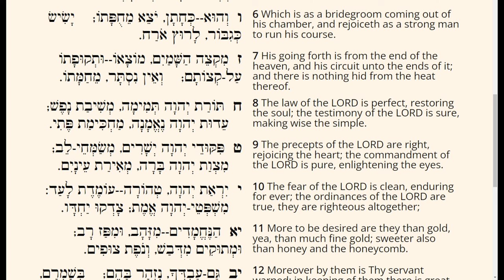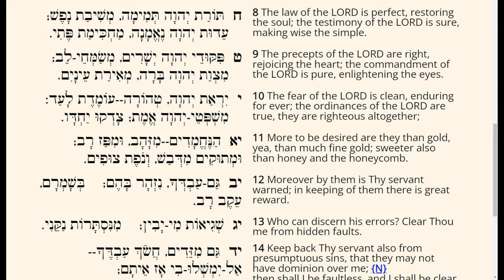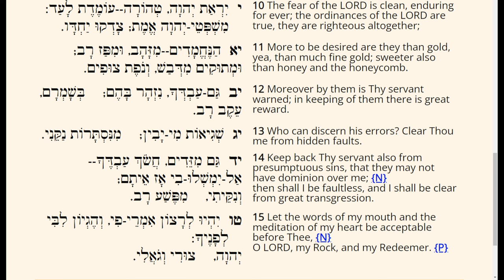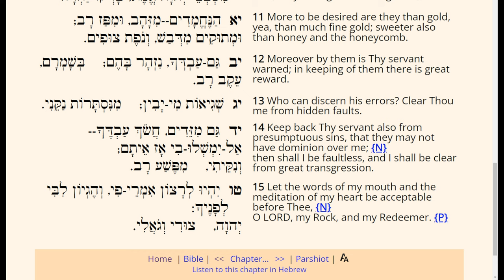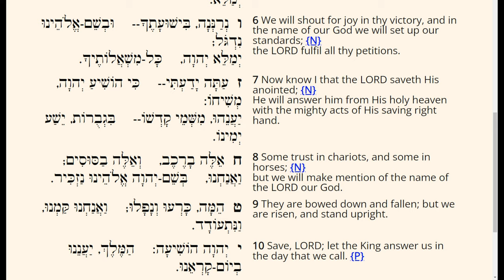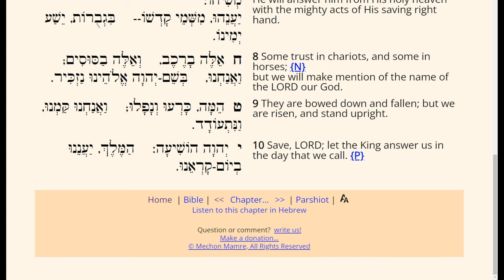Samal Zaccar Dan | "Psalms 19-20"